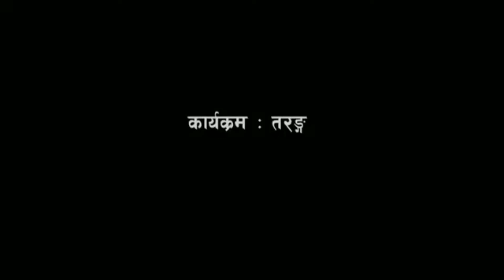तरङ्ग- भाग १८ | आश्मासङ्ग साहित्यकार श्रीओम श्रेष्ठ 'रोदन' lSarangi Tv l Taranga - Ep 18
Sarangi News Network Pvt. Ltd is authorized to upload this video. Using of this video on other channels without prior permission will be strictly prohibited. (Embedding to the websites is allowed) 65873fn9